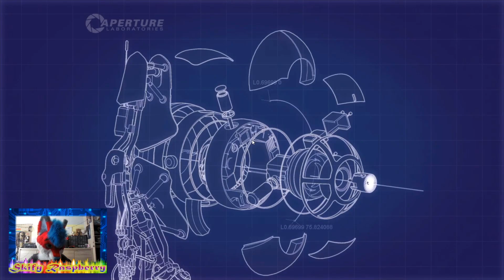Portal 2 VS Furrasy, Pysiek i Skify #13 - Pysiek umiera z smiechu zobacz jak xD